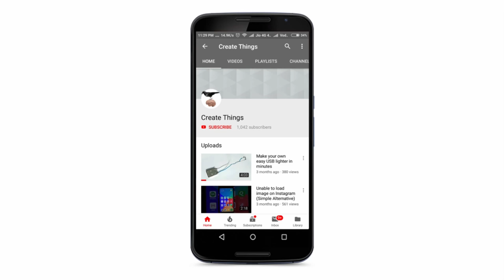Charge your Button Cell (Watch Battery) within a Minute, Easy DIY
You can charge your wrist watch battery with a normal mobile charger within a minute in emergency. Charging a small battery more than a time frame ( more than 2 mins not recommended ) can heat up the battery or may explode..** better keep distance while charging more than a minute.